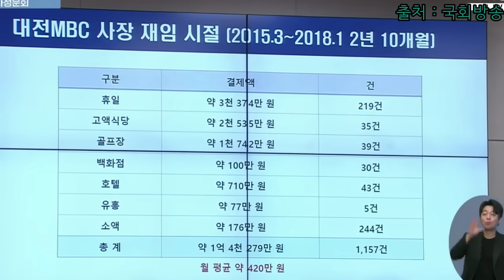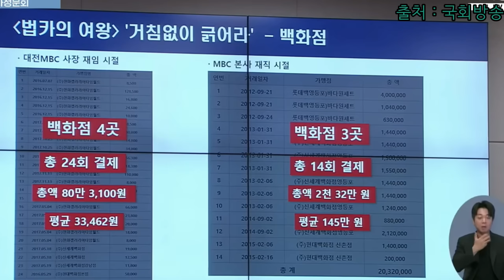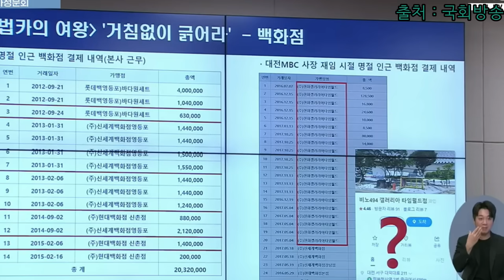이진숙 후보 영혼까지 탈탈 털려. 노종면 의원 질의 후 최민희 위원장 “이건 알고 답하세요. 김영란법 위반”